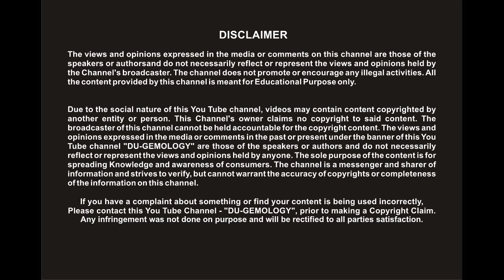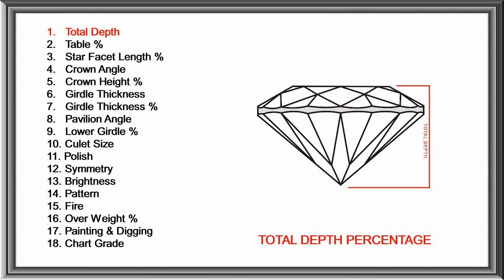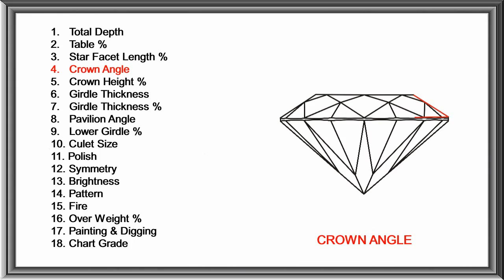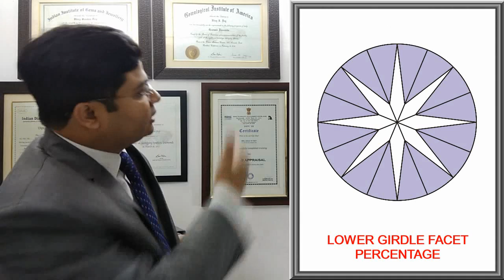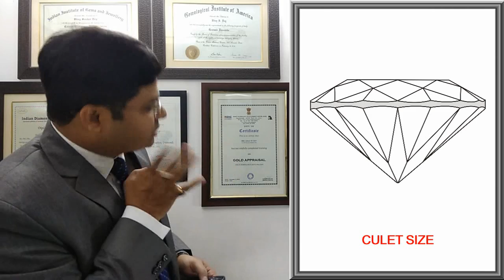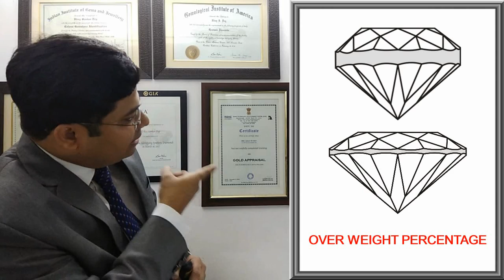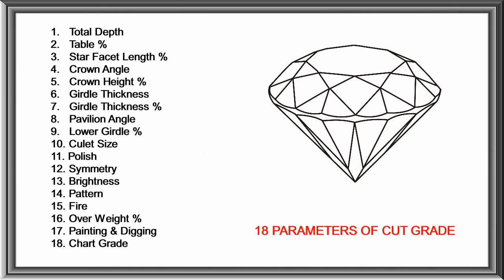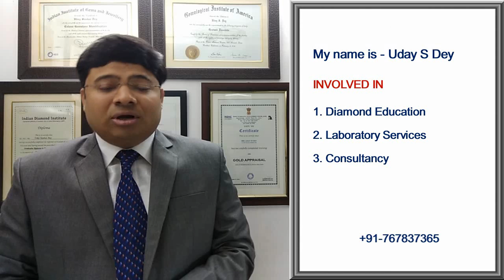These are the 18 Parameters that are checked carefully one by one to decide a Diamond's, Cut Grade.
These are the 18 Parameters that are required to check carefully one by one to decide on a Diamond's, Cut Grade.

We Appreciate Your Comments and Feedback !! 😊🙏
Chandni Chowk,
Delhi - 110006
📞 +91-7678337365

Thanks for Everything 🙏🙏💖
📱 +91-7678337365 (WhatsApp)